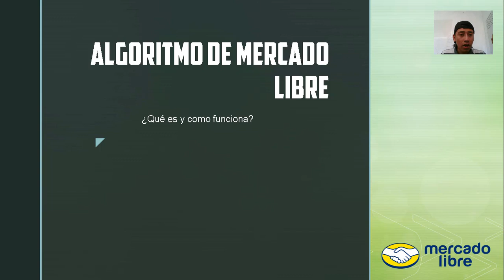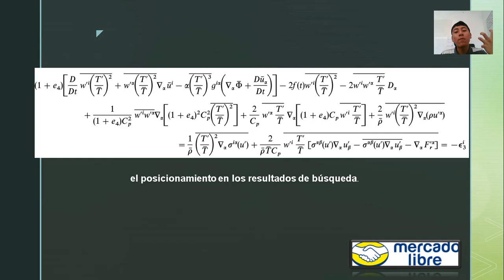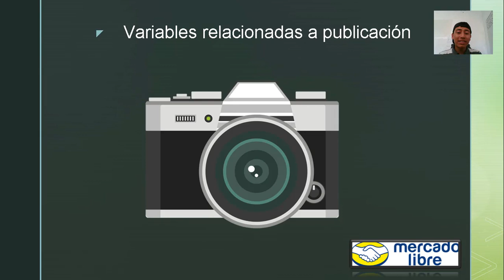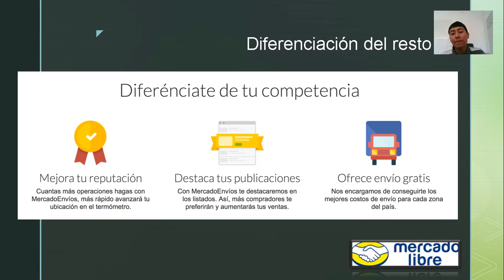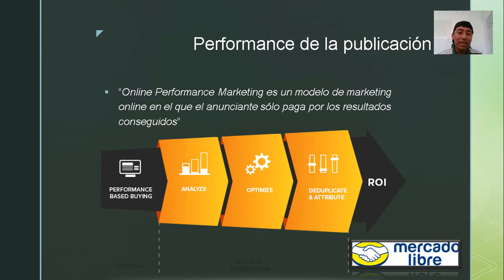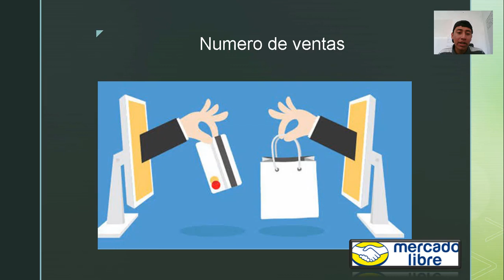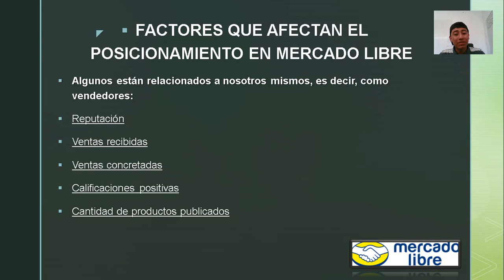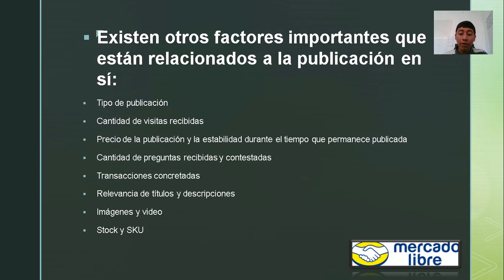Como vender mas en mercado libre 2021 | Nuevos Vendedores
El dia de hoy tenemos un video sobre el Algoritmo de Mercado libre, que es quien controla absolutamente todas las publicaciones de vendedores, en este video te mostrare como es que funciona el Algoritmo y como puedes usarlo a tu favor para potencviar algunas ventas extras.